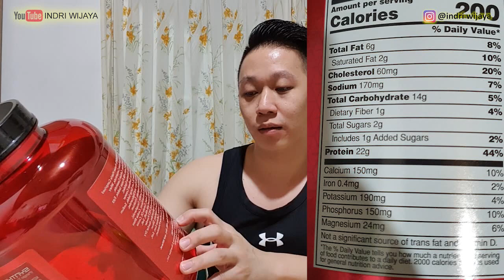Review BSN Syntha 6 semantap apakah Whey Protein ini?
Halo fitness mania, untuk kalian ingin mengetahui semua tentang Whey Protein BSN Syntha 6, langsung saja di tonton videonya, Terima kasih

Laptop : Acer Aspire F15